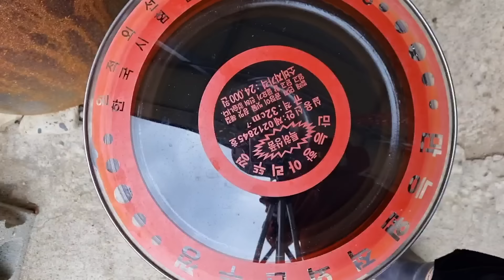된장담글때 감칠맛은 이것만 구워 넣으면 된장에서 구수한 천연조미료맛이나요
된장 간장을 기능성으로 담그는 비법을 공개합니다...